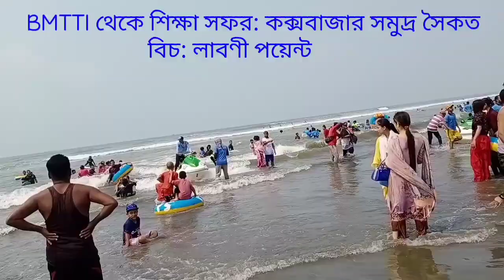Cox's Bazar tour from BMTTI,শিক্ষা সফর কক্সবাজার সমুদ্র সৈকত 2021.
all math solution,class eight all math solution, nine- ten all math solution, basic Math Tutorial, গণিত, অংক শিক্ষা, অধ্যায় ভিত্তিক অংক সমাধান, online math math solution,দশম শ্রেনির অংকের সমাধান, অষ্টম শ্রেনির অংকের সমাধান,যে কোন অংকের সমাধান, বাস্তব সংখ্যা,বীজগনিত,সেট ফাংশন,সূচক,ত্রিকোণমিতি,পরিমিতি,পরিসংখ্যান,